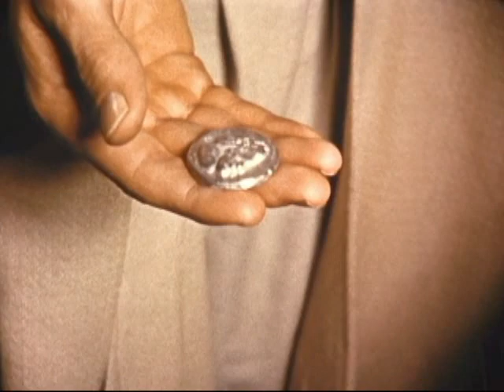I Beheld His Glory part 1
The story of the crucifixion and resurrection of Jesus Christ told by a Roman Centurion - Cathedral Films - 53 minutes total